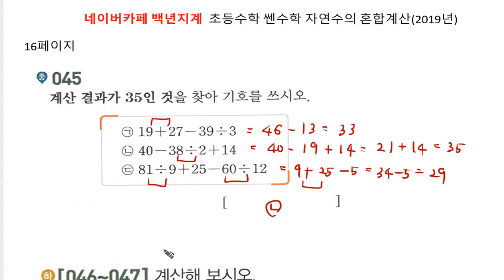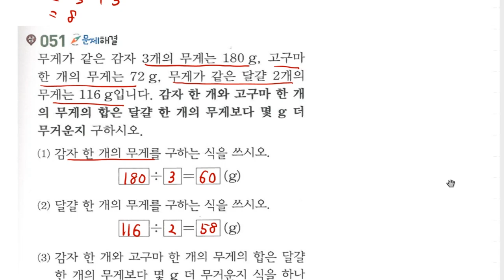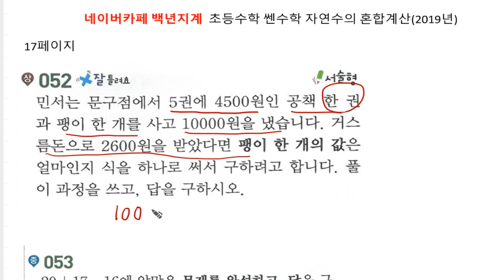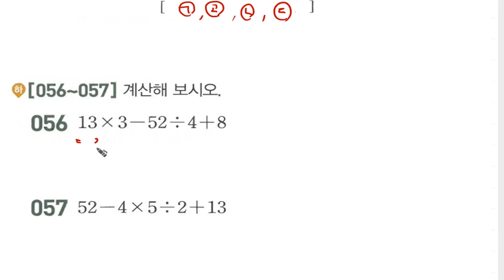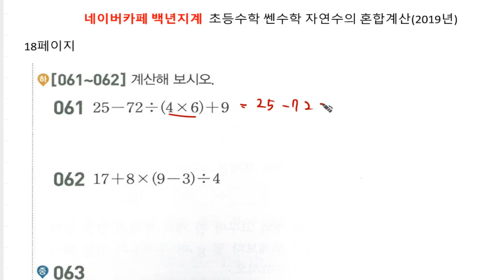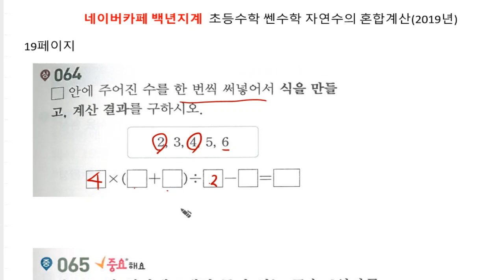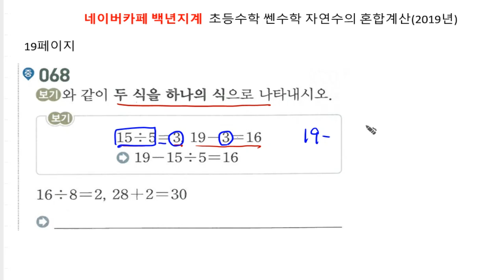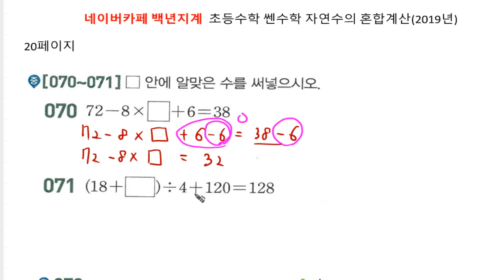[백년지계]초등수학 쎈수학 5-1 (2019년) 자연수의 혼합계산 16-20 41-76